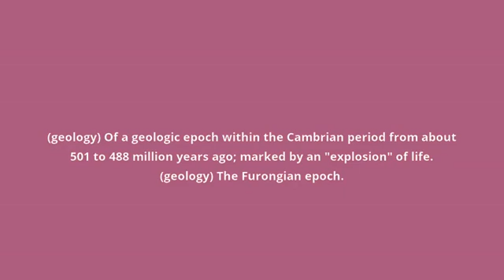what is the meaning of Furongian